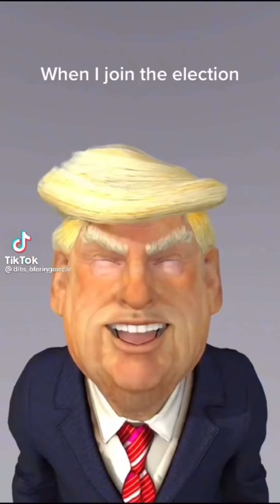Cringe Tik Tok Compilation